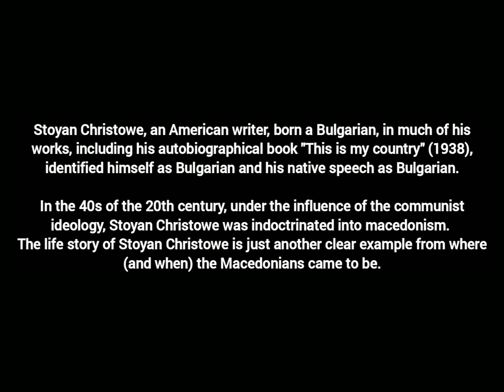Blaze Minevski admits about Stoyan Christowe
Blaze Minevski (macedonist, anti-Bulgarian writer from the Republic of North Macedonia) admits about Stoyan Christowe:

"Stoyan Christowe said in a dozen of his books that he is Bulgarian."

Stoyan Christowe, an American writer, born a Bulgarian, in much of his works, including his autobiographical book "This is my country" (1938), identified himself as Bulgarian and his native speech as Bulgarian.

In the 40s of the 20th century, under the influence of the communist ideology, Stoyan Christowe was indoctrinated into macedonism.
The life story of Stoyan Christowe is just another clear example from where (and when) the Macedonians came to be.